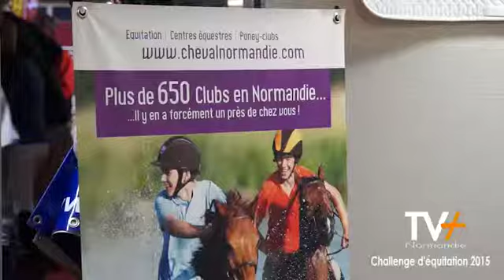Comité départemental d'équitation de la Manche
Reportage de la remise des prix aux lauréats des CHALLENGES AMATEURS 2015 - Comité départemental d'équitation de la Manche